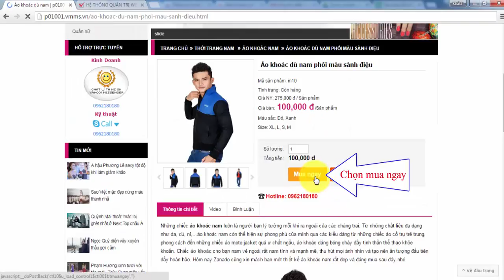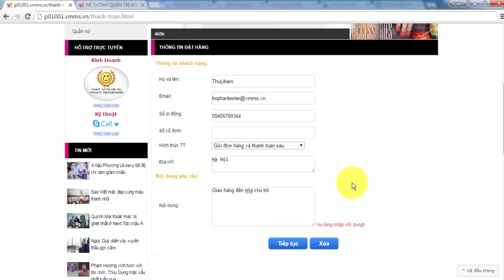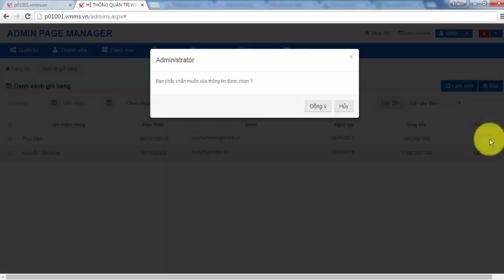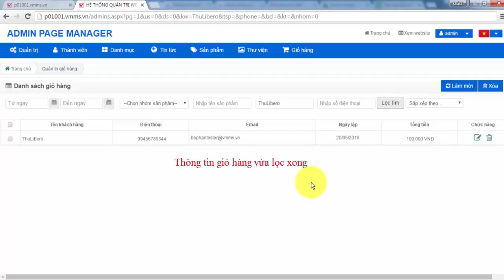VMMS - Hướng dẫn quản trị giỏ hàng cho website - Hướng dẫn quản trị website phần Giỏ hàng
Hướng dẫn quản trị giỏ hàng cho website - Hướng dẫn quản trị website phần Giỏ hàng